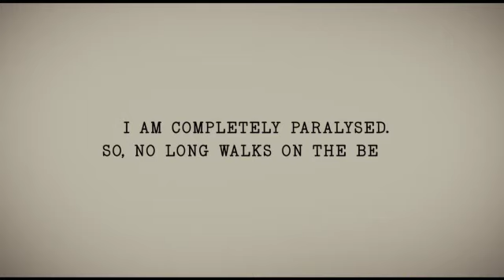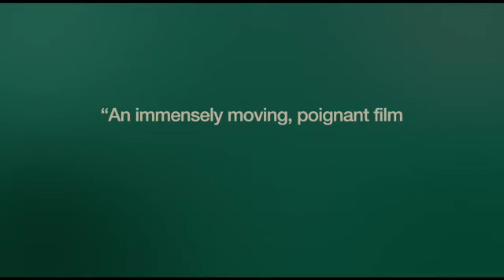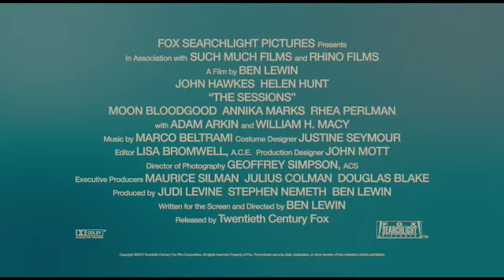The Sessions trailer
See the trailer for The Sessions released on the 18 January 2012 at selected Cineworld Cinemas. for more info and booking.

A paralysed journalist yearns to lose his virginity in this funny, frank and life-affirming tale.

An award-winning hit at Sundance 2012, 'The Sessions' is based on the true story of poet and journalist Mark O'Brien. A man of sharp wit and compassionate humour, O'Brien (John Hawkes) is forced to cope with restricted mobility following an attack of polio in childhood. However, like any able-bodied man, he wishes to experience sexual pleasure and decides to hire a 'sex surrogate' in order to lose his virginity. After consulting with his priest (William H. Macy), O'Brien hires Cheryl (Helen Hunt) to be his surrogate. Despite the unusual and challenging circumstances, a relationship develops between the two of them. Applauded for its honest, humorous approach to the difficulties O'Brien faced in life, 'The Sessions' features winning central performances and is a heart-warming exploration of love in the face of adversity.